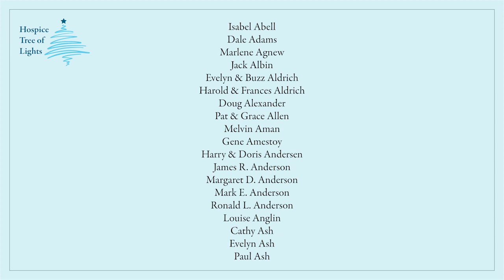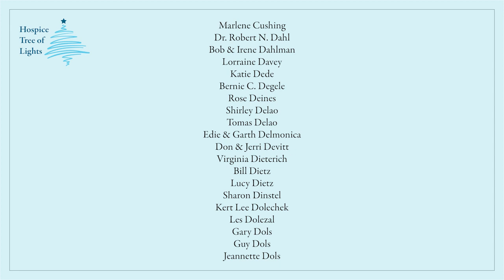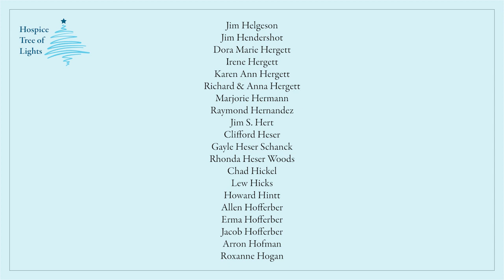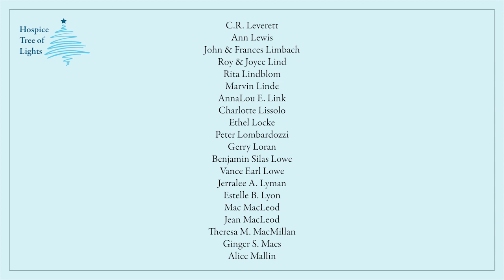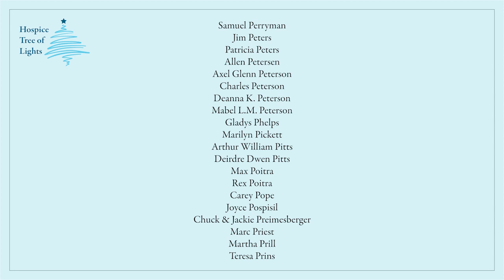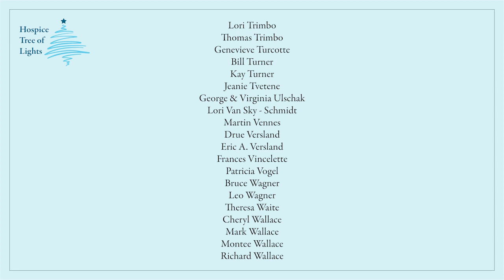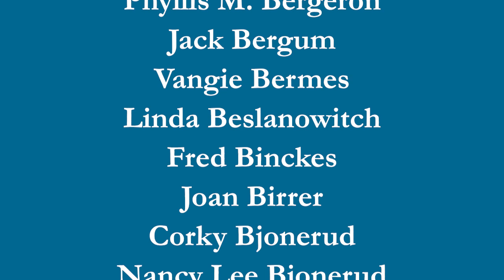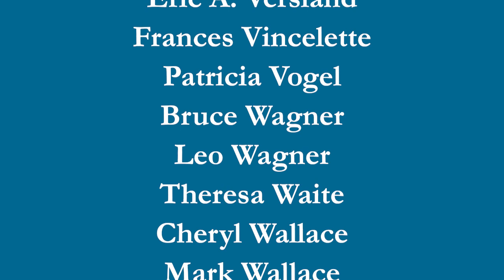31st Hospice Tree of Lights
Thirty-one years ago, Hospice Tree of Lights began to help families and friends with their grief. In remembering our loved ones and those who cared for them, we heal.